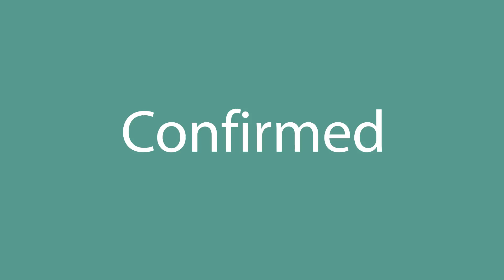How to say Confirmed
How to pronounce Confirmed in English? Listen with us.
What is the correct pronunciation of the word Confirmed in everyday English? Speak as the Americans.
How to write the word Confirmed? Watch and learn.

Learn how to pronounce Confirmed.